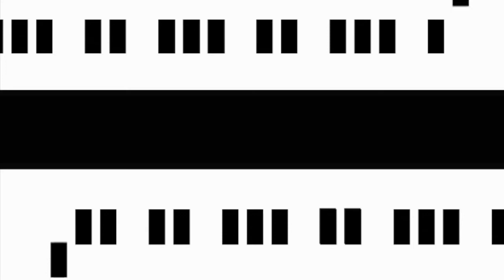Woody and Jane in 'I Love Piano #16' Concert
Mai-mongkon Tokanokwan (Woody) performs

The Jugglers     W. A. Palmer
Lullaby        American Folk Song
The Tap-dancer     W. A. Palmer

Supitcha Keetanon (Jane)  performs
Pastorale                  J. Burgmüller
Song of Twilight         Y. Nakada
Jazzy Joey         C. Rollin

From 'I Love Piano No. 16' Concert
26 January 2014
at studio amadé, Bangkok, Thailand